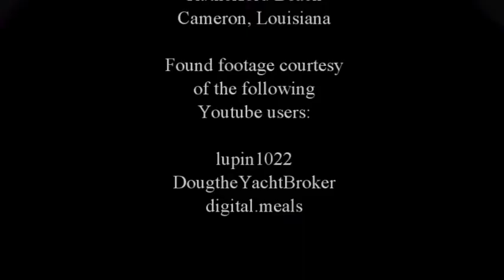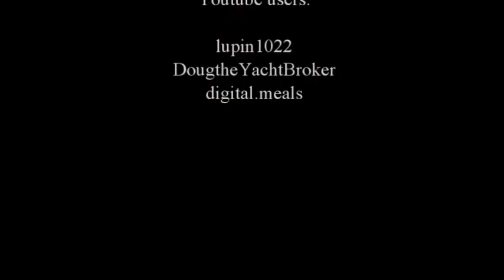MCOM 231 MUSIC VIDEO PROJECT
This was done for a project at McNeese State University. I could have done better, but I'm pleased enough with the end result.

Song: Mon Chevalier
Artist: Émilie Simon